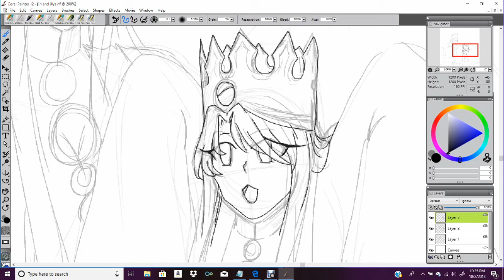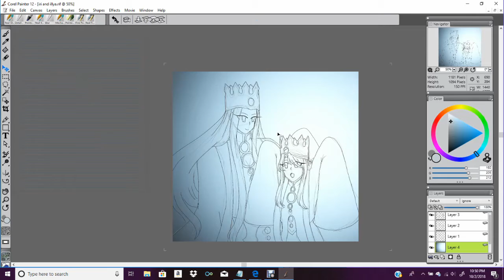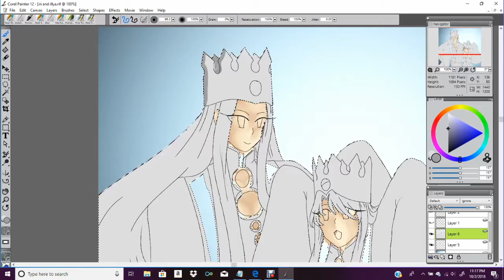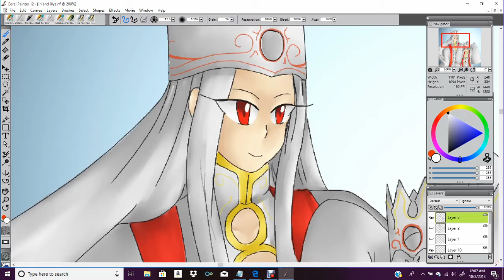Speedpaint--Iri and Illya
These two do not have enough fanart together. So sad.
Anyway, for those who have watched Fate/Zero, the music is kind of supposed to represent the relationship they both have towards Kiritsugu Emiya.

If you like my artwork and would like to see more, please take a look at my DeviantArt
Any feedback or suggestions are always welcome in the comments below, and it will help me improve and pick drawings for future speedpaints.

Drawing program used: Corel Painter 12
Characters drawn: Iri (Fate/Zero), and Illya (Fate/Stay Night)